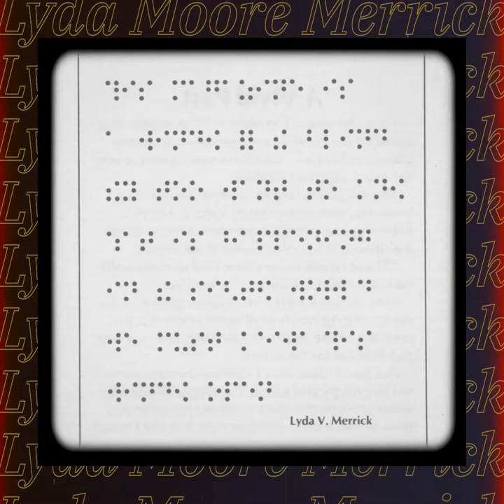Mrs. Lyda Moore Merrick [Spoken Word Poem]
Mrs. Lyda Moore Merrick was an incredible woman from Durham, NC's past, who sang in the North Carolina Mutual and Provident Association's glee club and quartet and became active in the Federation of Negro Women's Club, book clubs, and church circles. She also served on the board of the Durham Colored Library. Most notably, in 1952, she founded the Negro Braille Magazine, the only national publication dedicated to the needs of blind Black people at the time, and she served as its editor for nearly 20 years.

Today local artist Ayanna Albertson honors her spirit with this spoken word poem.

C. Eileen Welch, President,
 Durham Colored Library, Inc.
and the Durham Historic Archives, North Carolina Collection, Durham County Library for the archival photography of Mrs. Lyda Merrick and the Durham Colored Library.

Visual description:
Ayanna Albertson animatedly recites her poem while archival photos of Mrs. Lyda Moore Merrick appear:
- Mrs. Lyda Merrick poses for a family photo with her father (Dr. Aaron McDuffie Moore), mother (Sarah McCotta Dancy Moore), and Mattie Louise Moore McDougald.
- Mrs. Lyda Merrick and her daughter, Mrs. Constance Watts, with scholar and writer Horace Mann Bond
- Portrait of a young Mrs. Lyda Merrick framed by peonies
- Exterior photo of the Durham Colored Library
- Mrs. Lyda Merrick and her friend John Carter Washington, reading a book of braille. Washington was blind from infancy.
- Mrs. Lyda Merrick stands by a display of the Negro Braille Magazine while speaking with two blind men
- Scan of pamphlet for the Merrick/Washington Magazine for the Blind
- Mrs. Lyda Merrick (seated at a piano) poses for a family photo with her daughters and sons-in-law - taken at the home of Constance & Charles Watts where Mrs. Merrick lived during her twilight years.